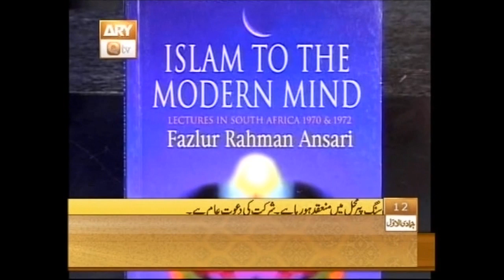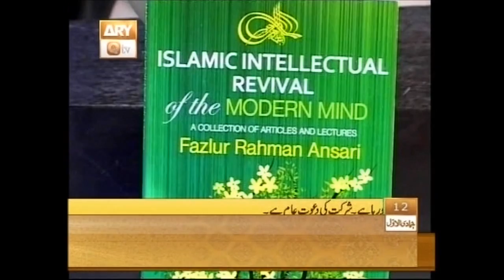Discussion on The Legacy of Dr. Mawlana Fazlur Rahman Ansari [URDU]